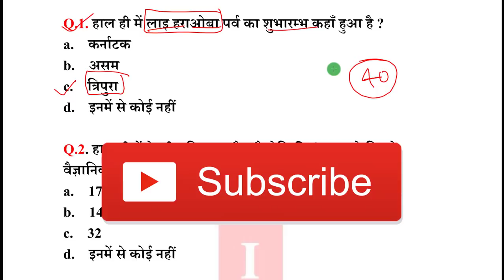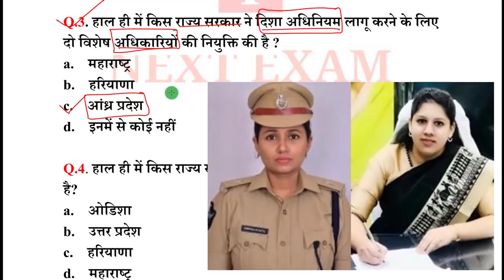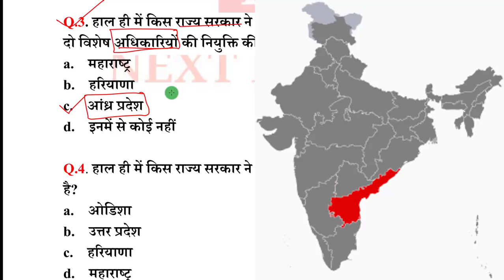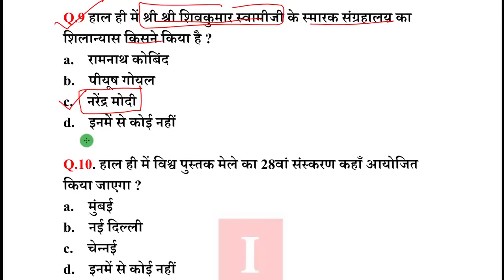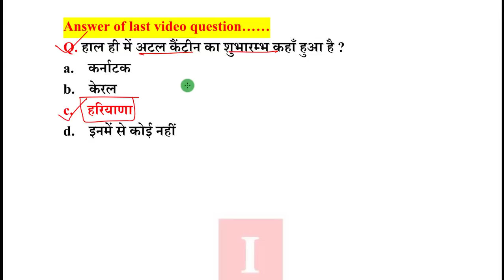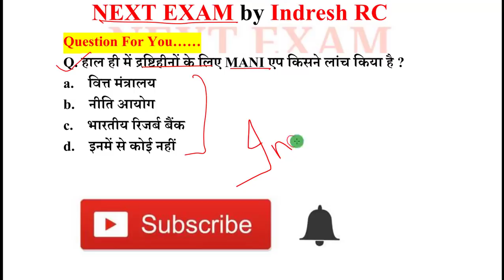Next Dose #663 | 4 January 2020 Current Affairs | Daily Current Affairs | Current Affairs In Hindi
4 January 2020 Current Affairs.

NEXT EXAM
nextexam